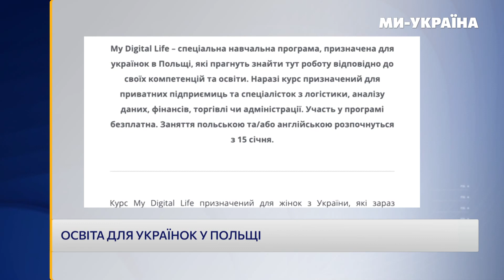ГРИШИНА: Проблеми українок у Польщі. 6 мільйонів переселенців до ЄС. Дитяча дипломатія. Чи буде ЗНО?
Гостя студії телеканалу «МИ-УКРАЇНА» із Костянтином Лінчевським – Юлія Гришина, народний депутат України, член Комітету ВРУ з питань освіти, науки та інновацій, доктор юридичних наук, професор. Говоримо про українських переселенців, які через війну в Україні опинилися в Європейському союзі.

00:00 Юлія Гришина. Досьє
01:36 100 найвпливовіших жінок в Україні
02:38 Понад 6 мільйонів українців опинилися за кордоном
05:49 Звинувачення та хейт з боку опозиції
08:11 Посольства не встигають справлятися з такою кількістю людей
10:22 90% переселенців сумують за рідним домом
12:09 За кордоном тренд – допомагати Україні
13:00 Європейці та переселенці хочуть більше уваги з боку України
16:51 Проблеми українських жінок у Польщі – безробіття та велика кількість розлучень
19:24 Українські жінки у Польщі та робота у digital
22:26 «Різдво разом з Україною» та дитяча дипломатія
29:03 ЗНО точно не буде, буде мультипредметний тест
31:26 За цькування на роботі штрафуватимуть